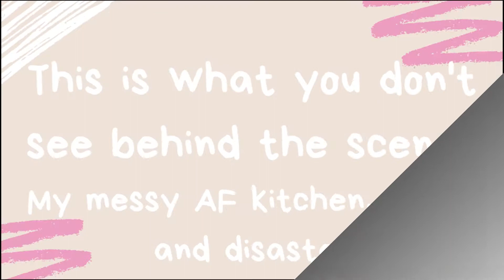VALENTINE’S DAY TREATS : THE BEST CHOCOLATE CHIP COOKIE RECIPE : | THE MINDFUL MOM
I mean it should ALWAYS be in the air, but with Valentine’s Day a few weeks away, everyone is starting to write their cards to their secret admirers and eat chocolate.

I mean neither of those matter to me since I’m married, and I eat chocolate pretty much every day. But I still do enjoy Valentine’s Day, more for my toddler though. We have tons of fun making decorations and Valentine’s Day treats!

In this video you will learn how to make the best chocolate chip cookies EVER. And to top it off, you will learn how to make heart shaped chocolate chip cookies. Which are waaaay better that regular circle shaped cookies!

This is a FUN toddler recipe that my 3 year old and I enjoy making together and obviously eating together. By this point I’ve already eaten 4. I love baking with my toddler because we create some fun things in the kitchen and it’s such a lovely way for him and I to bond!

This Valentine’s Day dessert is great for toddlers, and it is a great homemade Valentine’s Day gift for someone you love!

I try to make healthy snacks as much as I can, which means I try to reduce the amount of sugar I use, or add some nourishing ingredients!

What you will need to make the magic:

2 cups buckwheat flour- BULK BARN
2 tsp baking powder- BULK BARN
¾ cup melted coconut oil- COSTCO
2 tbsp pure maple syrup- FARMER’S MARKET
2 free range eggs- FARM
½ tsp pure vanilla- ORGANIC GARAGE OR NATURE HEALTH SECTION
1/2 – 1 CUP large chocolate chips
Cookie cutters

Thanks Friends!